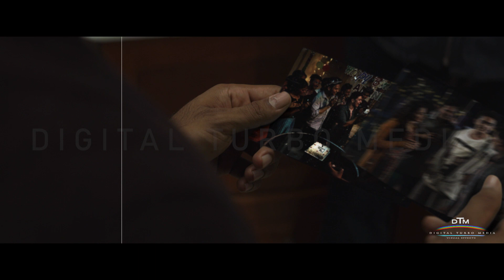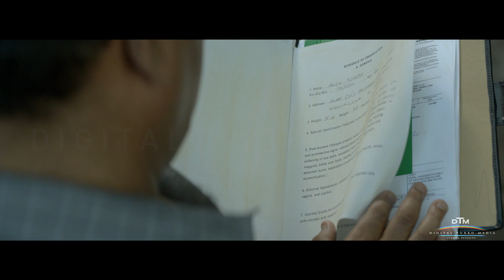The Priest VFX Breakdown | Mammootty | Manju Warrier | Nikhila Vimal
Anto Joseph Film Company and RD Illuminations proudly presents the VFX breakdown of our latest movie ‘Priest’.

The visual effects and various sequences for Priest was extremely challenging and needed to bring justice to the storyline. Renowned VFX team- Digital Turbo Media, under the supervision of Lavan Prakash and Kusan Prakash were able to bring forth a visual experience.
Please watch the VFX breakdown in Youtube now

Story & Direction :  Jofin T Chacko
Produced By : Anto Joseph , Unnikrishnan B , V N Babu
Screen Play & Dialogue : Deepu Pradeep, Shyam Menon
DOP : Akhil George
Editor : Shameer Muhammed
Project Designer : Badhusha N M
Music & Background Score : Rahul Raj
Sound Design : Jayadevan Chakkadath
Sound Mixing : Sinoy Joseph
Dolby Atmos Mix : Sapthaa Records
Sync Sound : Arun Kumar
Art Director : Sujith Raghav
Make Up : Amal Chandran , George Sebastian
Costumes : Praveen Varma
Chief  Associate : Baby Panicker
Associate Director : Premnath
Production Controller : Prasanth Narayanan
Lyrics : Harinarayan B .K
Stills : Sinat Sevier
Design : Oldmonks
Opening Titles : Sarathavinu
Trailer Cut : Donmax
Trailer Score Mix : Harishankar  V ( Mystudio )
Trailer Vocals : Baby Niya Charly

|| ANTI-PIRACY WARNING ||